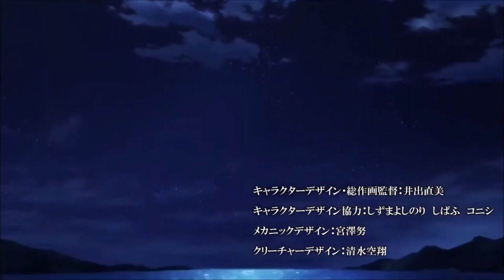KanColle: The Movie [AMV] Sabaton: Dreadnought (Reupload)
The original was rekted by copyright, hence I took the opportunity to remaster it...lol

Track: Dreadnought (Song Breaker Workbench remaster)
Music from: The War to end All Wars (album)
Anime: KanColle: The Movie, Kantai Collection